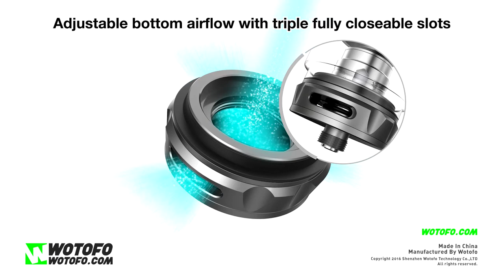Wotofo Flow Pro SubTank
Flavor Oriented Drip Tip Design, Push-Open Top Fill System without Detaching the Top Cap, Mesh-like Multihole Coil That Outperforms Traditional Wire Coil on Flavor, Adjustable Bottom Airflow with Triple Fully Closeable Slots.